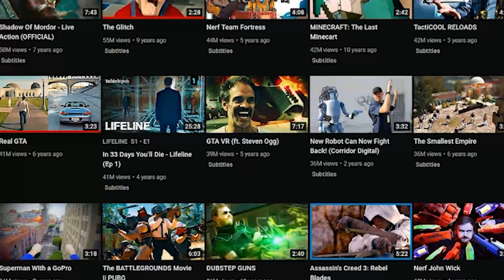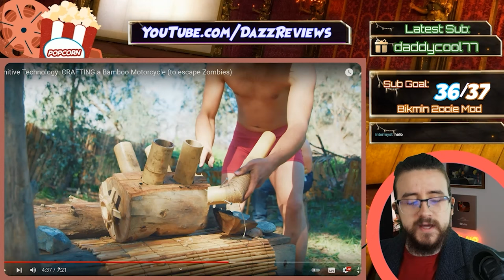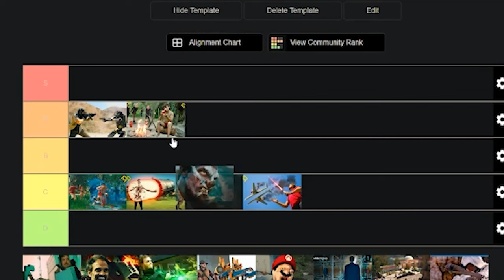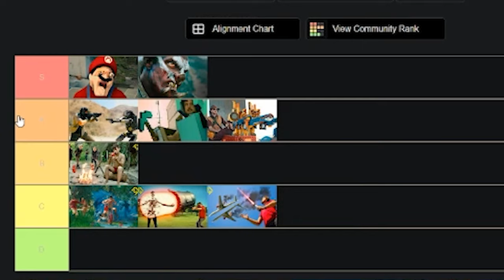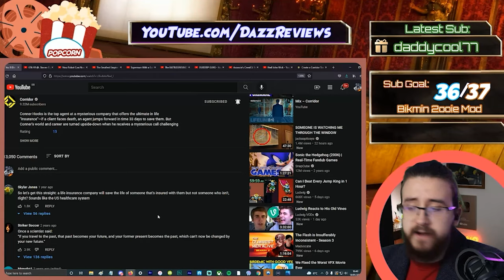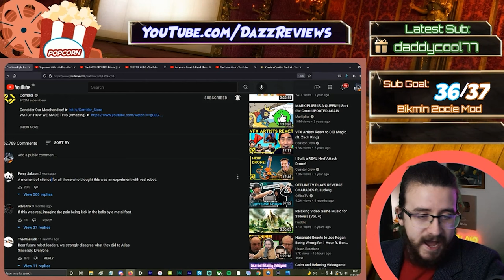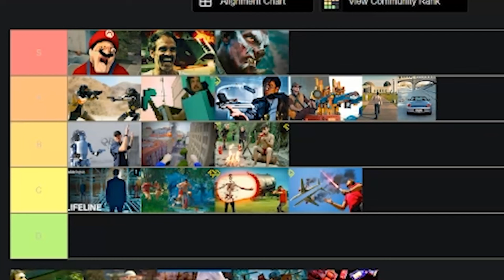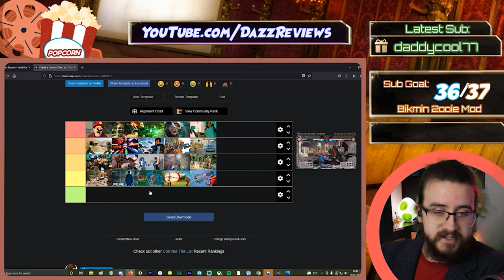Corridor Digital - Were They Ever Good?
Corridor! They are one of the most creative YouTube channels on the platform, they are my childhood... but were they ever GOOD? Or do I just have nostalgia goggles on all their old content. Today we're gonna rank the 20 most popular Corridor Digital videos to see if they still hold up to today's standards!